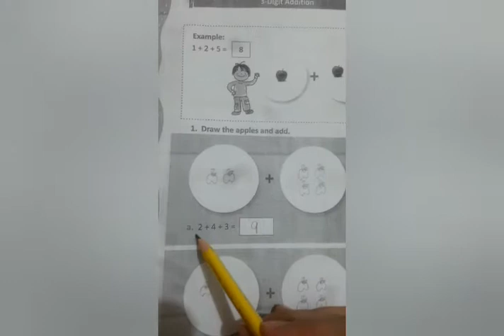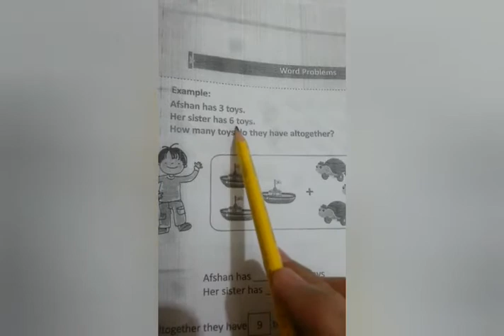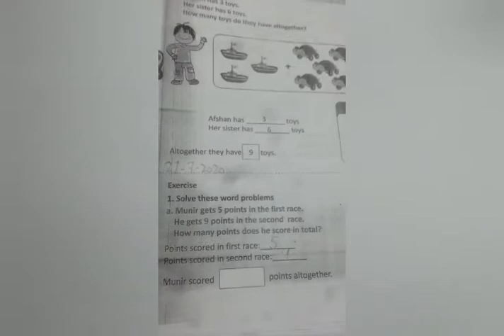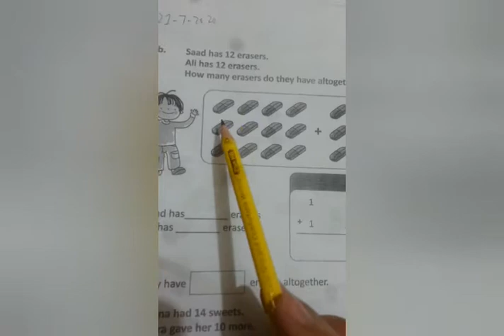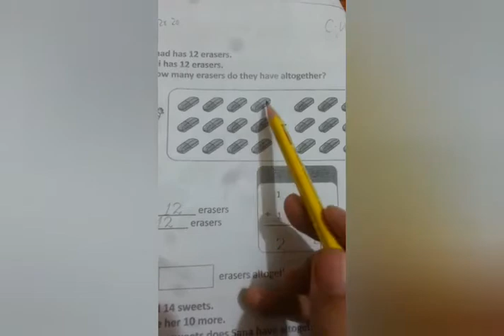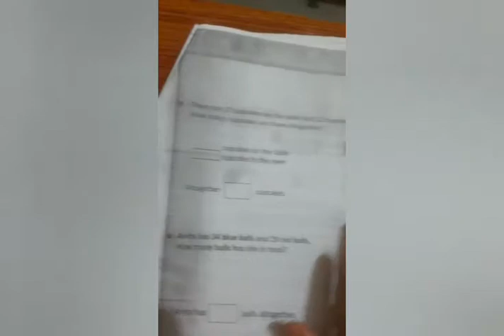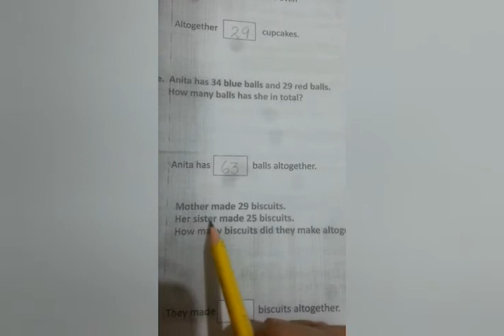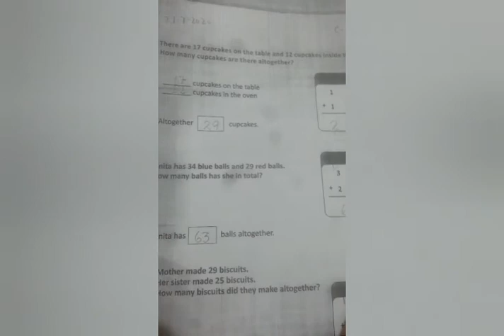Class:1Maths(Session:18)Ch#Addition within 100 | The Smart School